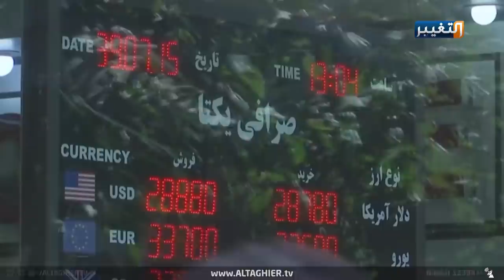امريكا تعاقب ١٨ بنكا إيرانيا .. والنتيجة؟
وتبقى المعركة بين واشنطن وطهران محتدمة، وإن أخذت أسلحةً من نوع آخر، الاقتصاد سلاحها وذخيرتها، فلا طهران تستجيب، ولا واشنطن تيأس، عقوبات مالية جديدة فرضتها واشنطن على القطاع المصرفي الإيراني، استهدفت من خلالها ثمانية عشر بنكا إيرانيا.
عبد الرحمن المشهداني - خبير اقتصادي
صالح الهماشي - خبير اقتصادي